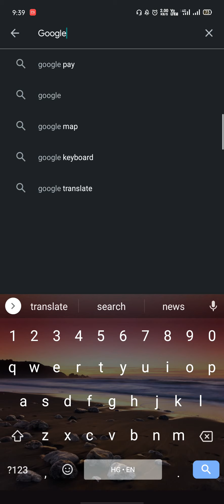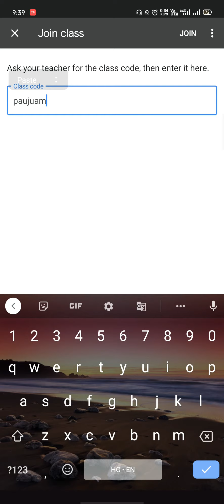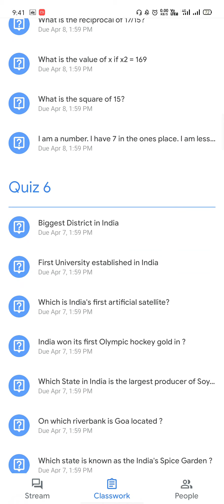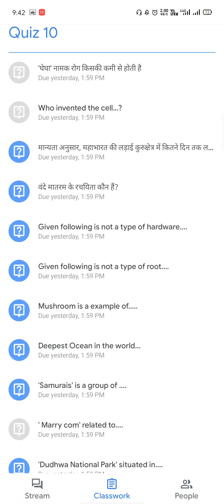join_Anusha_Classroom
Hi everyone,.   🙋🏻‍♂️🙋🏻‍♂️🙋🏻‍♂️🙋🏻‍♂️🙋🏻‍♂️

You know me as Anurag sir, I started a new way to learn and grow digitally. On this platform there will be quizzes every day and you can participate using your phone. Simple, right !😉

So here's the deal,😎
As I am getting many requests to join students on this platform, and to manage everyone needs more effort. So, for better management you need to pay a small amount which is only ₹15/per month and this is not a big amount.
So if you and your friends are interested to get enrolled kindly send Hi on this number 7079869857 ( whatsapp no)
 *Benefits* :-
👉Quizzes based on different topics
👉Take quiz on different times at your comfortable places
👉Quick reply and support
👉You can ask questions to your classmates too
👉Share knowledge and get knowledge
👉Prepare for competitive  exams in playful way